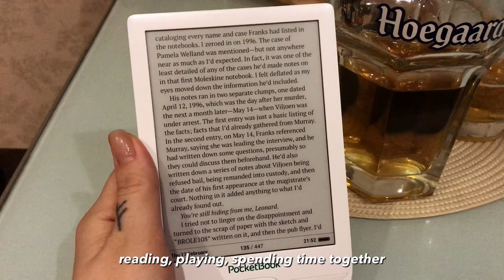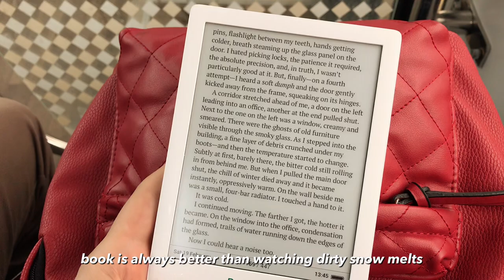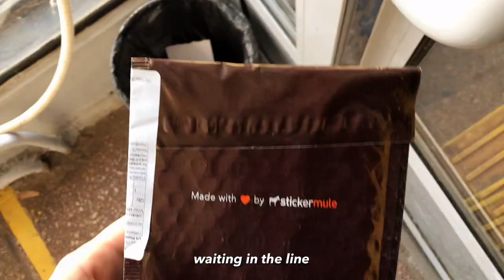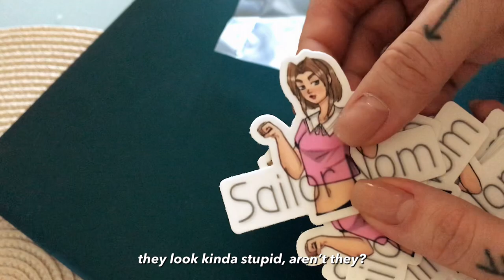simple living in Moscow | silent vlog | what's going on in Russia | burgers | pizza | spring rolls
Hey everyone!
In this Moscow vlog I'm gonna share a little bit of what's going on in Russia right now, and what difficulties we're facing right now. I'm trying to keep my simple living in Moscow as simple as possible, but soon you'll see that it'll be waaaaaaay simpler that this.
My silent vlog as usually contains a lot of food, like burgers, leftover pizza and homemade Vietnamese spring rolls.
You know I'm not living alone in Moscow, I have a family, but since my husband work a lot I'm spending most of the time by myself. And my son :D So here we are, Russian vlog about my life in Moscow.